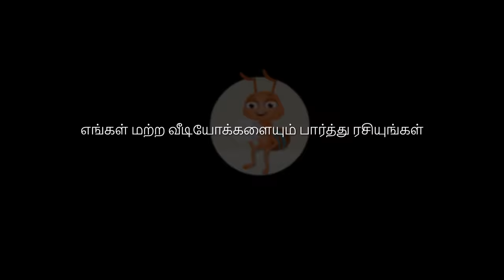பாம்பும் எறும்புகளும் (Snake and The Ants) - ChuChu TV Storytime Adventures Ep. 12